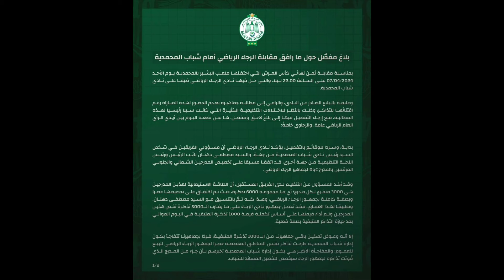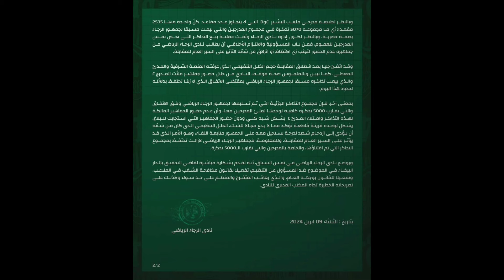أخر أخبار فريق الرجاء البيضاوي .. عيد الفطر مبارك .. بلاغ الرجاء رد على المحمدية .. اجتماع المنخرطين